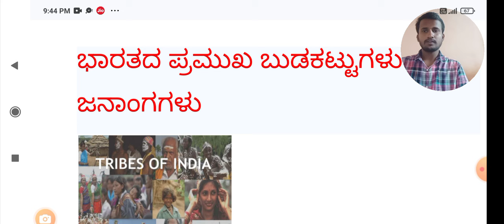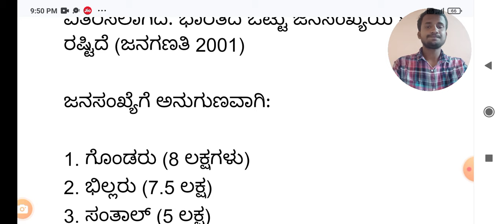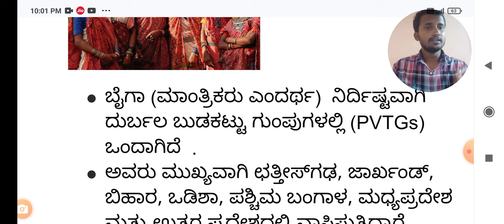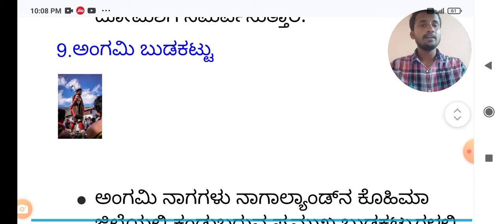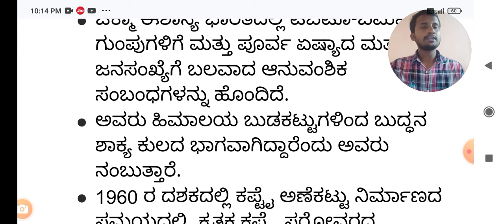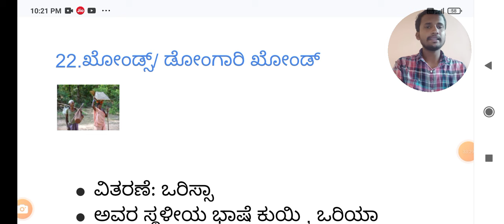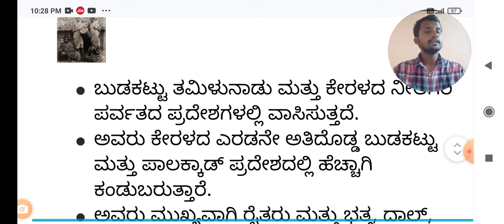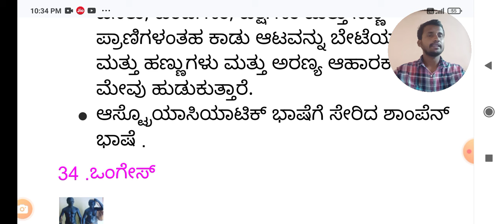General knowledge : ಸಾಮಾನ್ಯ ಜ್ಞಾನ : ಭಾರತದಲ್ಲಿನ ಪ್ರಮುಖ ಬುಡಕಟ್ಟುಗಳು